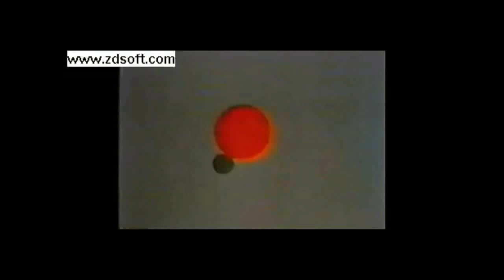Jackie Lee Inigo Pipkin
Ido Not own the Copyright to the Audio or Video. Just Enjoy.